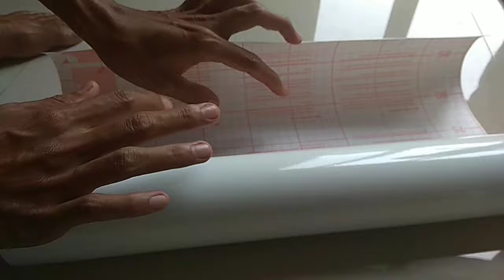Membuat stiker kaligrafi manual untuk kaca pintu masjid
Cara membuat kaligrafi La Ilaha Illa Allah Muhammad Rasulullah dengan menggunakan skotlet digambar dan digunting untuk pintu kaca masjid Baitul Muttaqin yang baru selesai dibangun yang berlokasi di blok Cibadak Dsn. Wanarasa, Desa Kalijaya, Kec.Banjaranyar, Kab.Ciamis, Jawa Barat